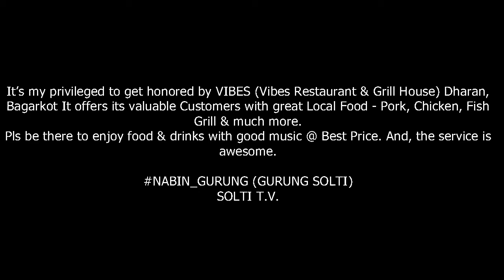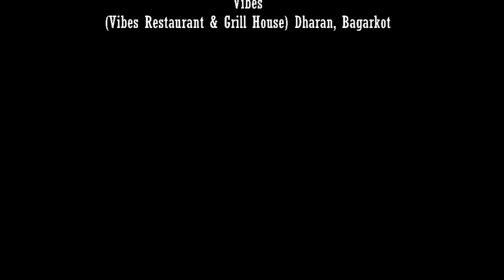Dharan Vibes Bagarkot । सोल्टी धरानमा सम्मानित । सोल्टी टिभी ।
Solti YouTube TV, an Internet protocol television (IPTV), is owned and operated by N.G. Entertainment, Nepal.
धरानमा सम्मानित :

आज पाएको यो सम्मानले उत्साहित तुलाएको छ । थप जिम्मेवारीवोध गरेको छु । सक्रियता बढेर जानेछ । धन्यवाद भाईबस् । धन्यवाद निश्चल पालिखे दाई । धन्यवाद धरान । अनि, विशेष धन्यवाद आदरणीय दिदी शिवानी सुब्बा ज्यू ।

Thank you VIBES :
It’s my privileged to get honored by VIBES (Vibes Restaurant & Grill House) Dharan, Bagarkot It offers its valuable Customers with great Local Food - Pork, Chicken, Fish Grill & much more. Pls be there to enjoy food & drinks with good music @ Best Price. And, the service is awesome.